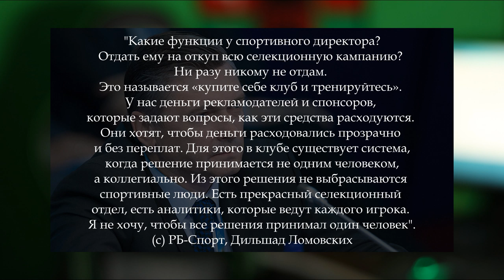Ezhevlog #4 - о необходимости спортивного директора и возвращении Ивана Галанина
На этой не деле не было ярких новостей, да и о чем-то глобальном не поговорили, поэтому просто поболтал о своём отношении к двум насущным темам: странному интервью Мещерякова относительно спортивных директоров и возвращению Ивана Галанина на поле.

Не очень информативно, просто чтобы вы не подумали что я вас бросил - на самом деле в голове есть интересная идея, которую попробую реализовать в ближайшие пару недель.

Использованы отрывки из послематчевых роликов канала ФК "Казанка" и трансляции игры Казанка - Псков 747

А также фрагменты передачи Культ Тура и ролик Академии "Локомотив", посвященный Ивану Галанину